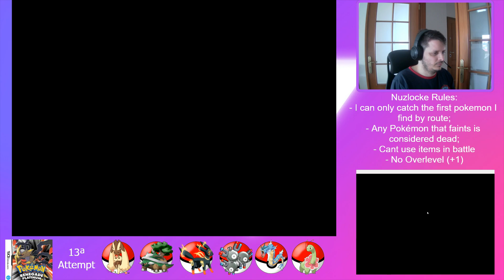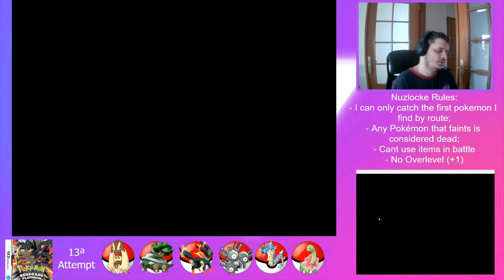time to plan. 5º gym leader- Renegade Platinum - HC Nuzlocke - 13ª Attempt Part 91